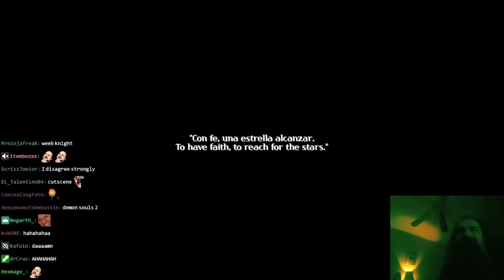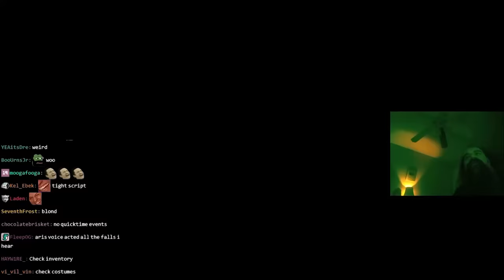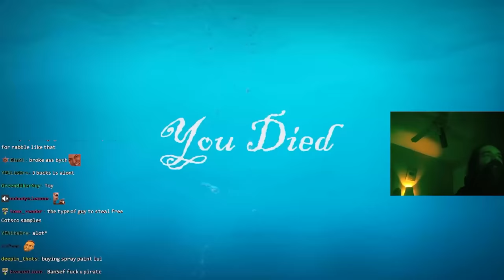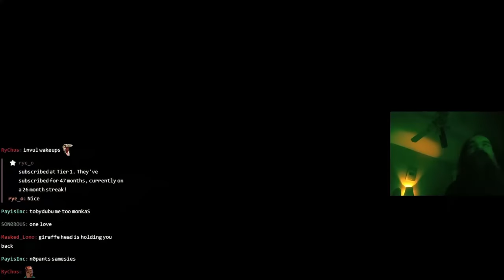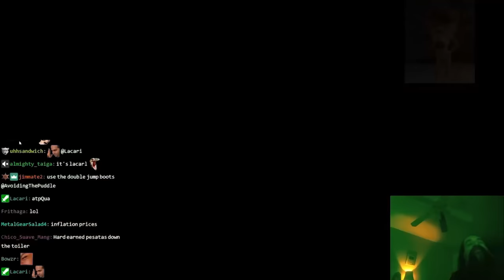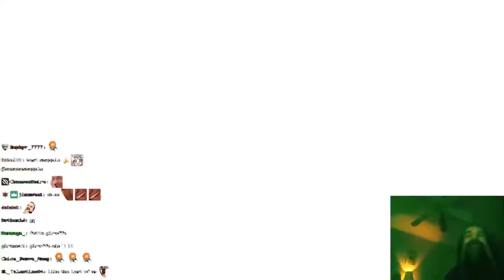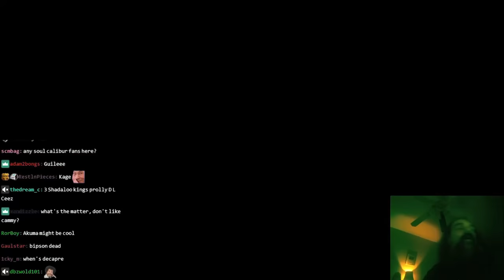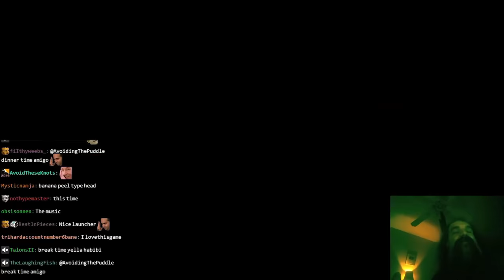This Platformer Is So Hard, but So Am I | Aris Plays ALTF42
Aris ran this a few weeks ago and kind of forgot about it, but it was fun while it lasted